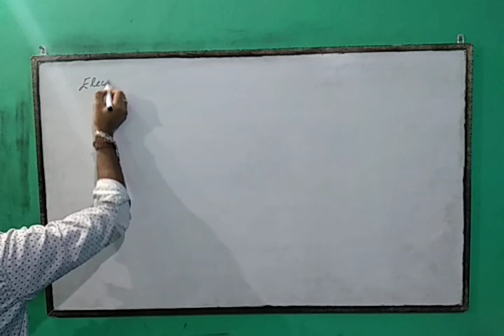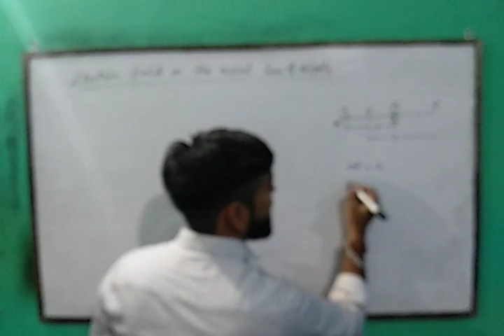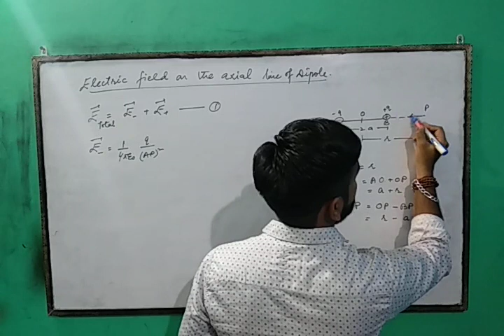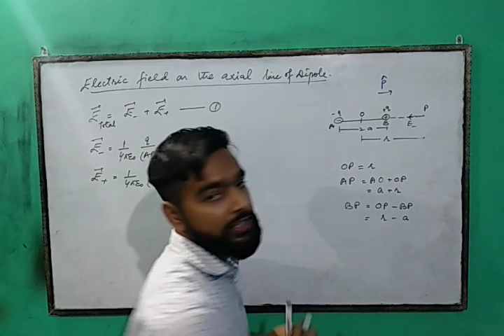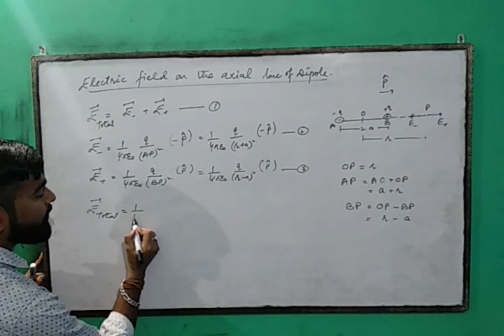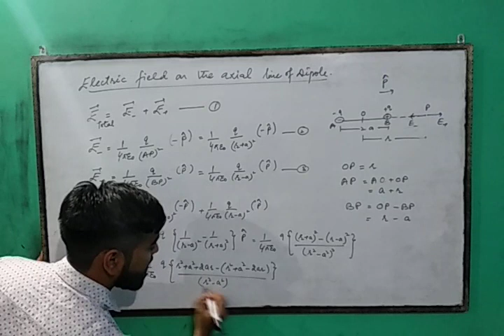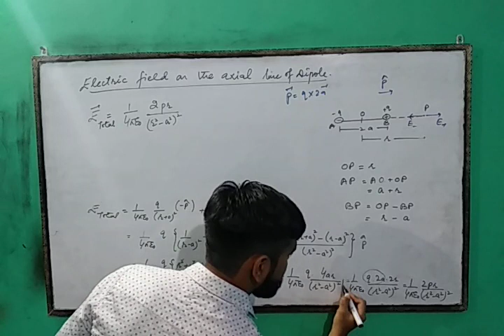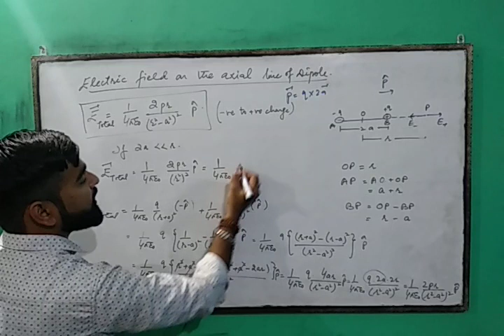Electric field on the axial line of dipole.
This video will help you find the electric field at a point on the axis of dipole.